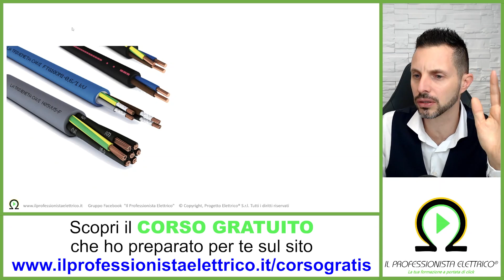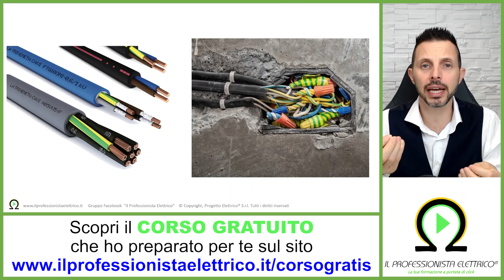È possibile giuntare un cavo FG16OR16 con la cordina FS17 ?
Scopri il CORSO GRATUITO che ho preparato per te